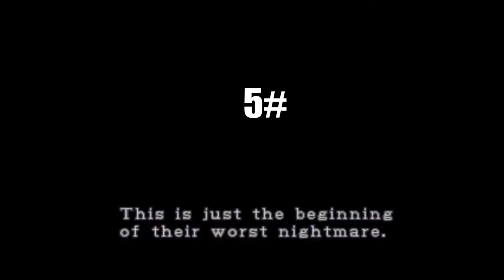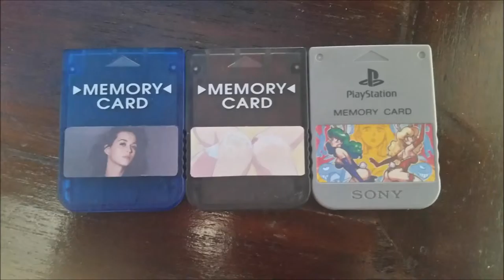Do you remember Playstation 1?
Here are 5 things that we would do when we had our Playstation 1.

Which next Do you remember would you like to see?